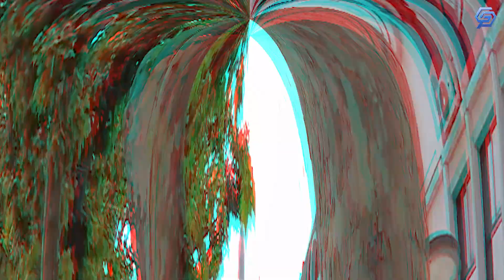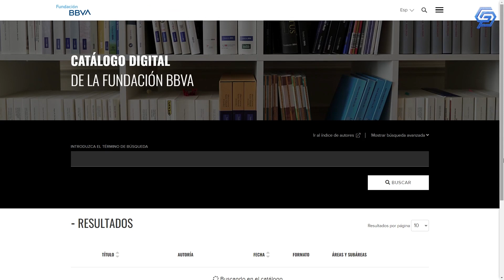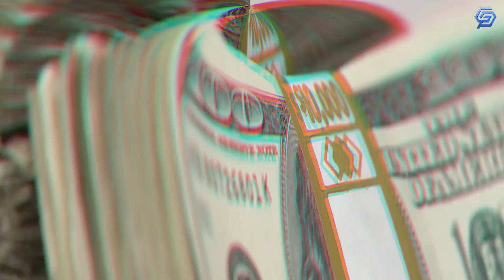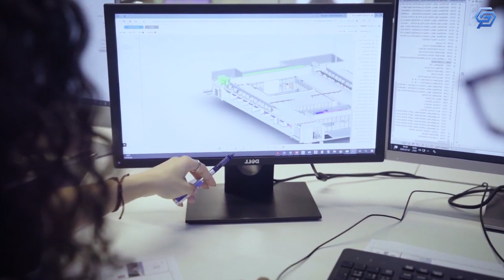Spain’s $8.7BN Urban Mega Project In Madrid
Madrid City Council held a public competition to rethink the Plaza de Espaa in the Moncloa-Aravaca district of Madrid, with the goal of revitalizing a significant tourist attraction near the Royal Palace. The competition sought to transform an urban space with pedestrian priority into a new attractive, iconic, and sustainable plaza that reflects Madrid’s values as a city and can be enjoyed by residents and visitors alike.

Welcome back to Genesis. Today's video will look at spectacular Spain's Urban Project in Madrid.